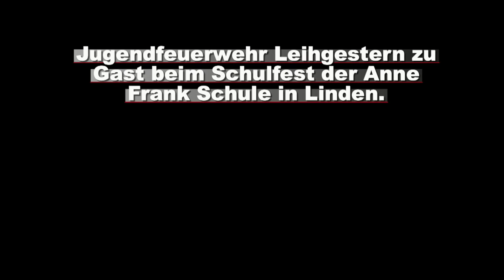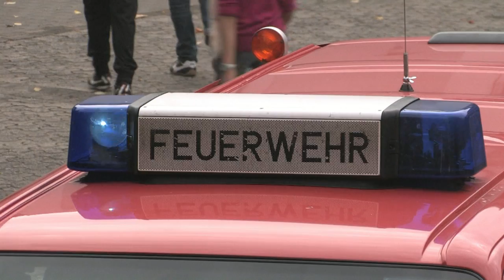JF Leihgestern zu Gast bei dem Schulfest der Anne Frank Schule Großen Linden.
Die JF Leihgestern führte beim Fest der Kulturen in der Anne Frank Schule eine Löschübung vor und Stellte ein LF 10-6 aus.